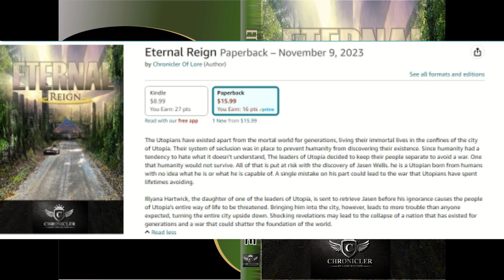FFXIV Lore - The Invasion Force Endwalker MSQ Recap 12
Eternal Reign